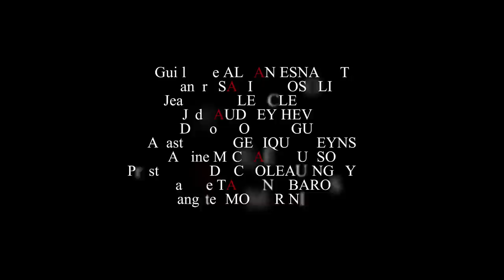► Guillaume Crash épisode 2 ★ A Life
Ecrit et réalisé par Romain Gomes

Maxime Antoine

Compositeur
Gavi Cossu

Scripte
Céline Simmonet

Assistante réalisateur
Manon Blancpain

Chef opérateur
Al Rex

Chef électro
Sylvain Kimmel

Photographe plateau
Guillaume moreau

Montage
Mathilde Gervasoni et Romain Gomes

Assistante post-production
Pauline Haussmann

→ Liens vers les sites des comédiens :
- Alban Esnault

PS : désolé pour la silence lors des passages suivant :
4'57 à 5'29 et 9'27 à 10'04 (la musique n'était pas libre de droit, veuillez nous excuser)